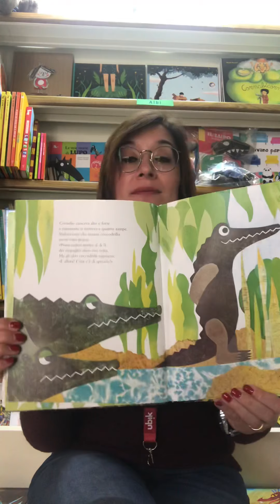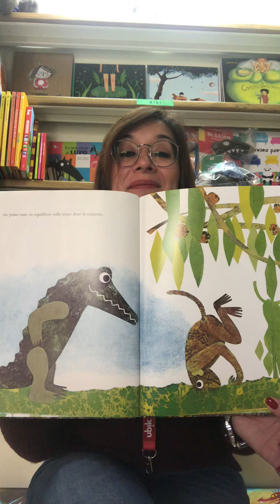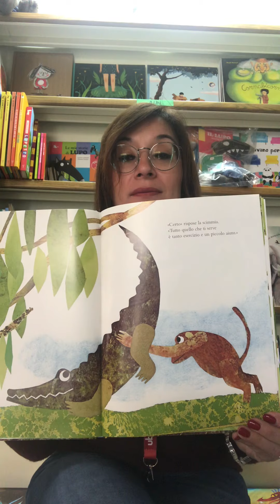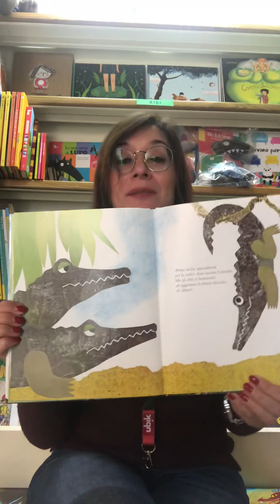Cornelio di Leo Lionni - Babalibri - lalibraia legge “una storia al giorno”